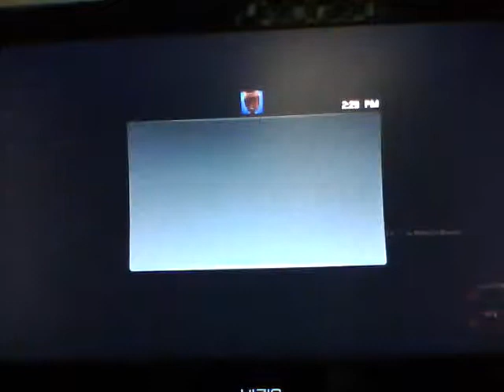Lets play Nazi Zombies Nick Roth and Dustin Section 5 part 1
Well here is me and Dustin holding out for as long we can. with what we got.